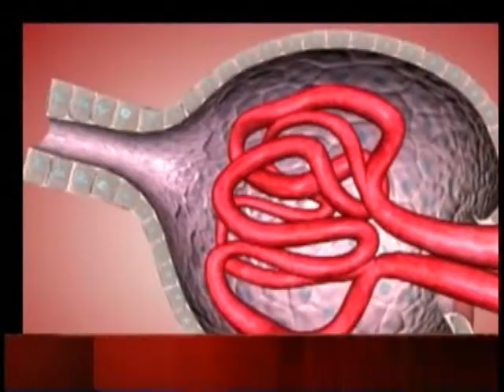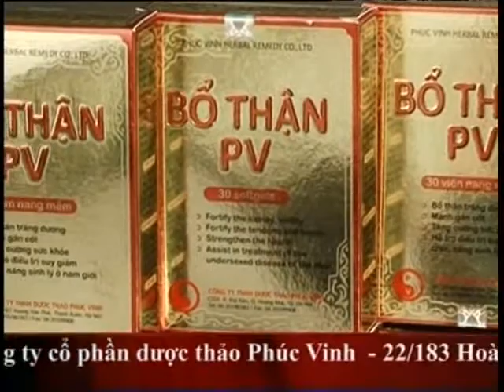1_BO THAN (2')